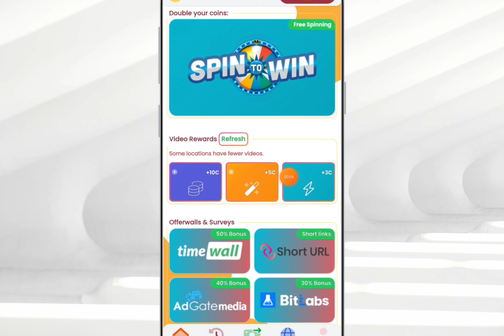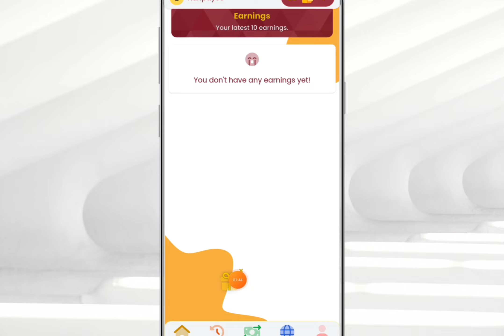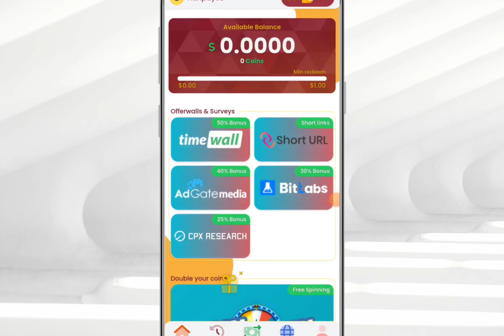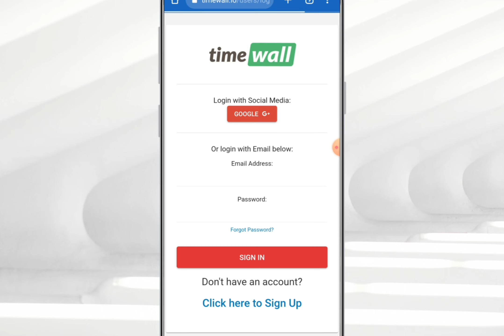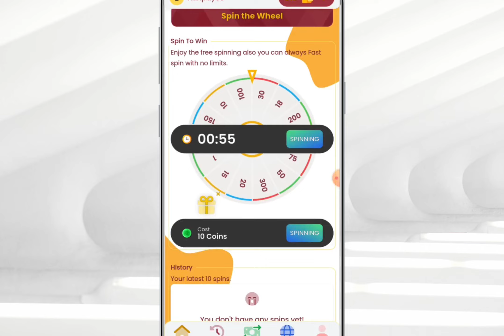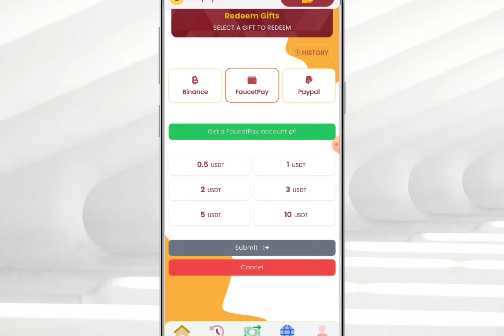₱50 [GCASH] Hunpay App - Sulit panonood mo ng ads dito! Pwede to sa Tamad pero gusto kumita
Tags related to video:
Hunpay
HunpayApp
HunpayAppPaypal
HunpayEarnMoneyOnline
HunpayAppLiveWithdrawal
HunpayAppLegitOrScam